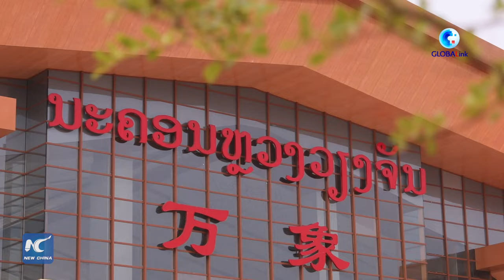GLOBALink | China-Laos Railway witnesses its first Spring Festival travel rush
The China-Laos Railway is witnessing its first Spring Festival travel rush since the railway started cross-border passenger services on April 13, 2023.